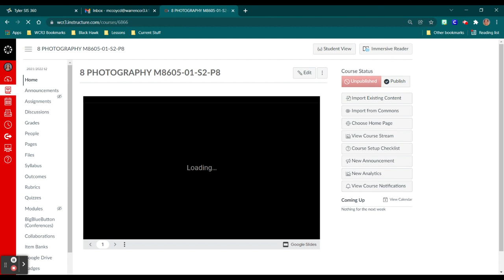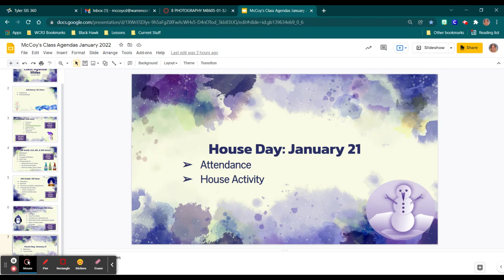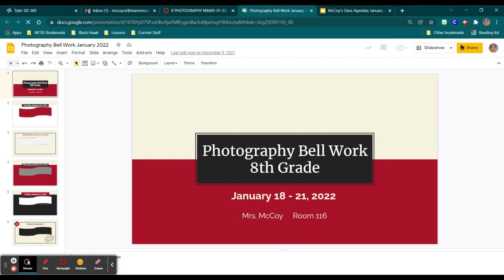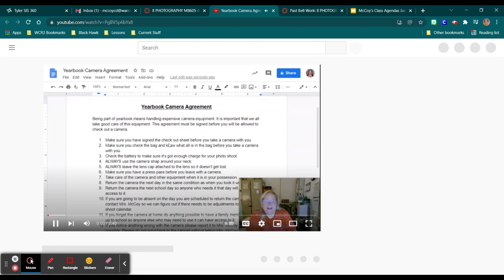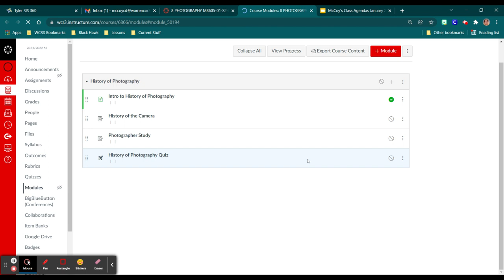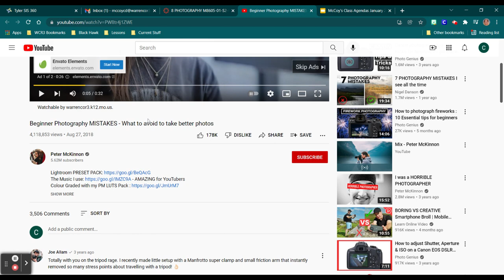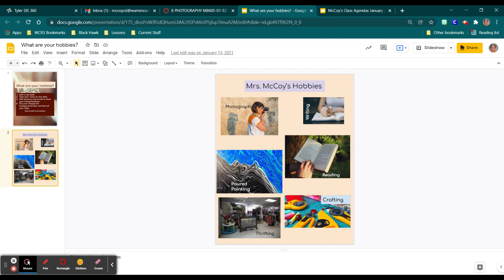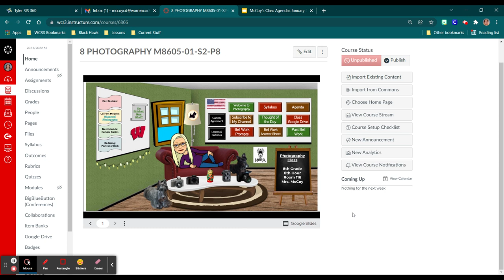Photography Bitmoji Classroom